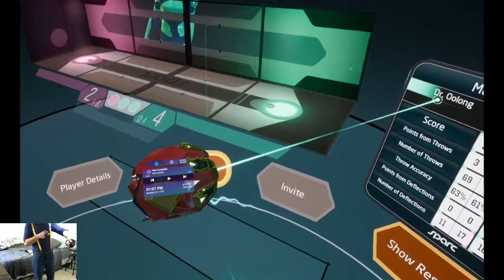Sparc Fight Nights S2 Week 6: SpekkioCT vs Dr. Oolong